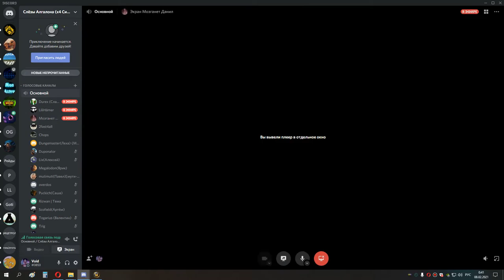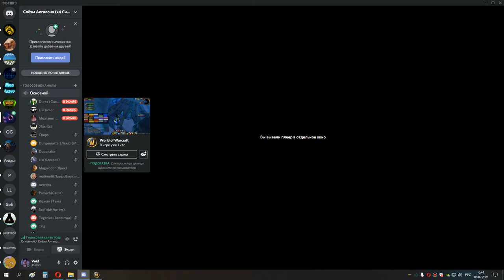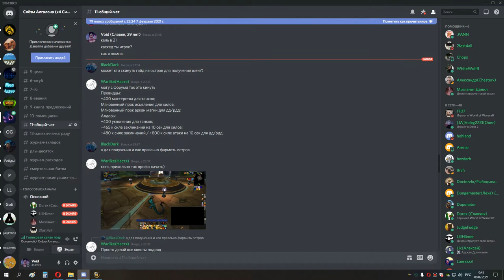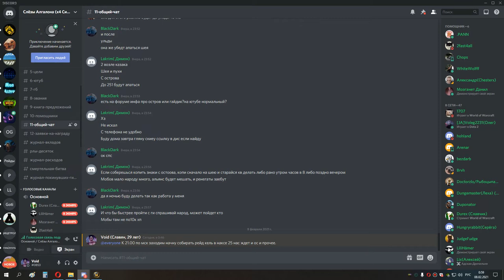6я часть Воскресного РТ 07 02 21